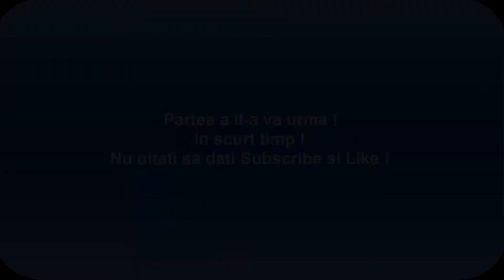League Of Legends : MF